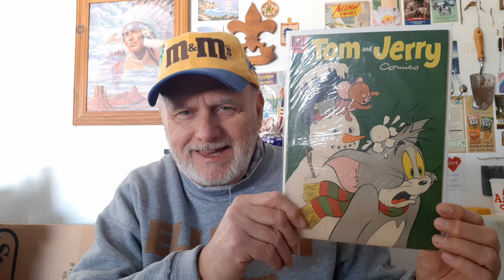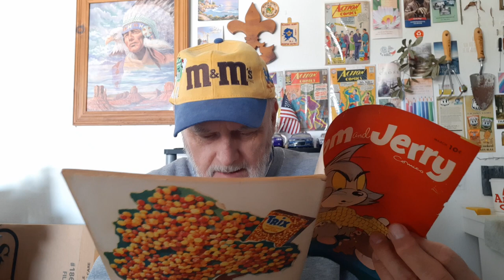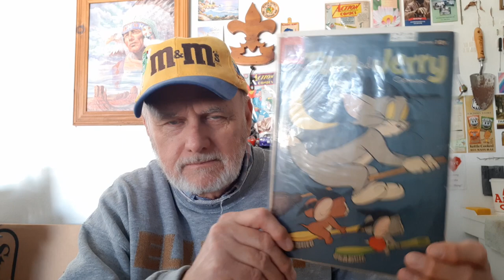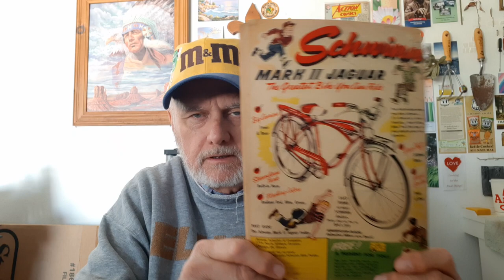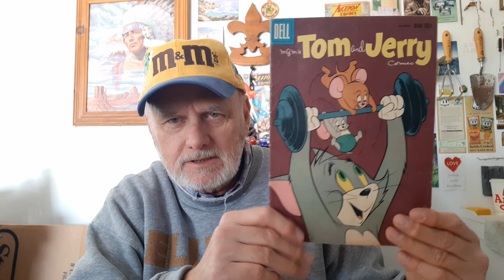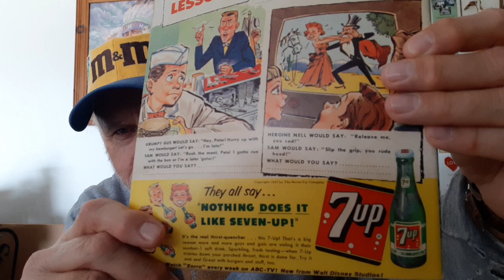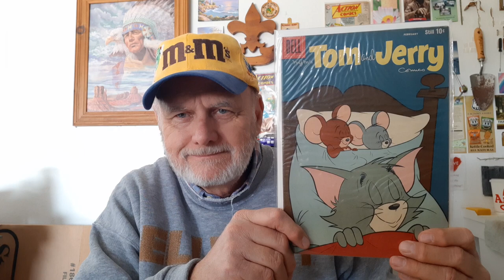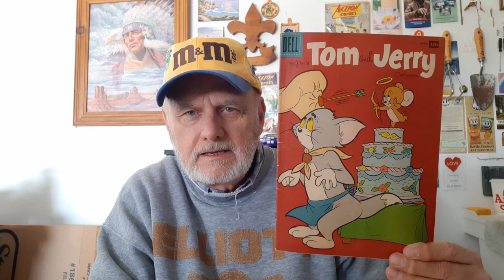Richard Mabey Presents Golden Age Tom and Jerry!